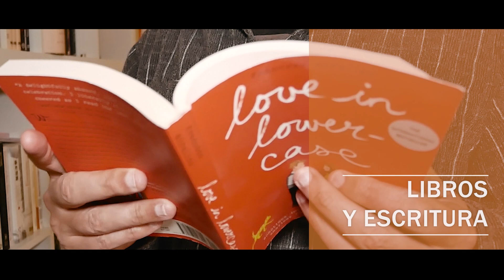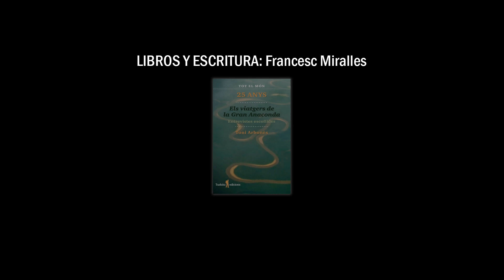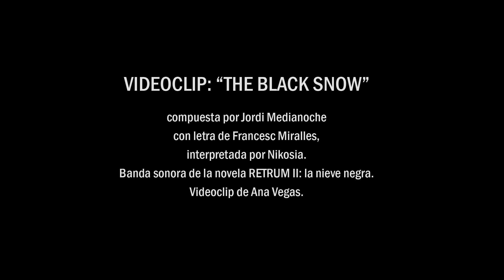IKIGAI CAFÉ de Francesc Miralles - EL ARTE DE CONTAR HISTORIAS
Con Francesc Miralles, Marilia y Enric Sánchez
Lectura de Víctor Jurado.
Canción THE BLACK SNOW, compuesta por Jordi Medianoche con letra de Francesc Miralles, interpretada por la banda MEDIANOCHE.
Diseño y realización de Lluc Oliveras.
Banda sonora: "Kew Gardens" de Francesc Miralles, interpretado por Jordi Campoy, e introducción musical de Jordi Marquillas.